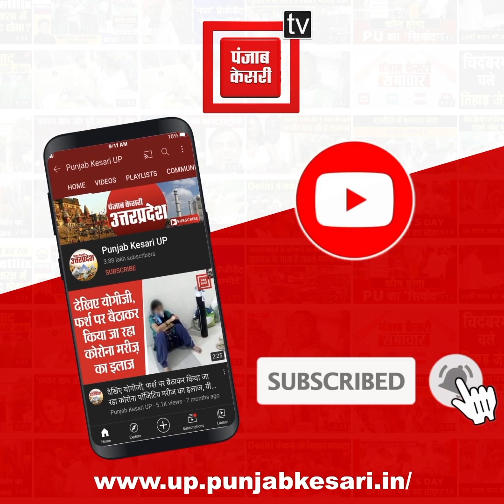‘Azam’ के इस्तीफे से समाजवादी पार्टी को झटका, करेंगे BJP ज्वाइन !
उर्दू अकादमी के पूर्व अध्यक्ष आजम कुरैशी ने सपा से दिया इस्तीफा, कहा- मुसलमानों का वोट लेकर सपा ने दिया धोखा, बीजेपी की जमकर की तारीफ